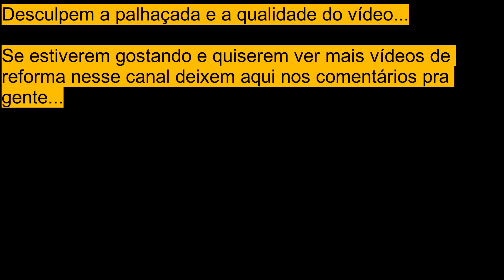Forro de PVC Fácil Veja como colocar- Vale a pena? / Easy PVC Lining See how to put it on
Nesse vídeo mostramos como colocamos forro de PVC na reforma da casa da mãe do Lucas, ficou muito legal...

In this video we show how we put PVC lining in the renovation of Lucas' mother's house, it was very cool...